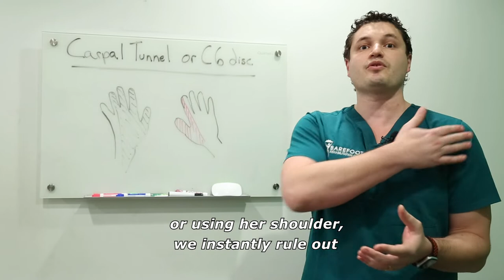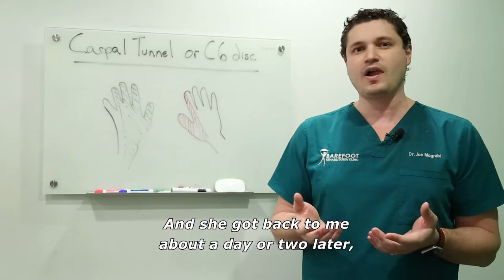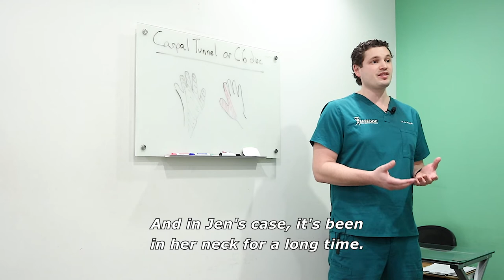Diagnostic Help: Is it Carpal Tunnel? Cervical Radiculopathy? C6 Radiculopathy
How do you know it's actually carpal tunnel syndrome? What if it's a cervical radiculopathy or if the nerves are stuck in your armpit?

Jen is a woman we talked to on instagram who was confused why, after 6 weeks of treatment for carpal tunnel syndrome, she wasn't any better.

She had numbness in her thumb and index finger.

This can be coming from 3 different places;

- nerve roots at neck
- brachial chords at armpit
- at carpal tunnel itself

Jen said she doesn't have symptoms when sitting at the computer or using her shoulder, it rules out the brachial chords at the armpit.

She mentioned that she only has HALF of the index finger! This is awesome because it confirms her problem is COMING FROM HER NECK!!

This is a C6 dermatome problem, or what's called cervical radiculopathy.

True carpal tunnel is most often the thumb, index finger, middle finger, and half of the ring finger.

Jen's symptoms are most likely coming from ADHESION in her neck, this gluey stuff between her nerve roots and the muscles.

The adhesion is why massage or physical therapy gave her NO RELIEF!

▬ More on CARPAL TUNNEL & CERVICAL C6 RADICULOPATHY  ▬▬▬▬▬▬▬▬▬▬▬▬

▬ Need PERMANENT Pain Relief?  ▬▬▬▬▬▬▬▬▬▬▬▬

▬ More Unconventional Pain Videos  ▬▬▬▬▬▬▬▬▬▬▬▬